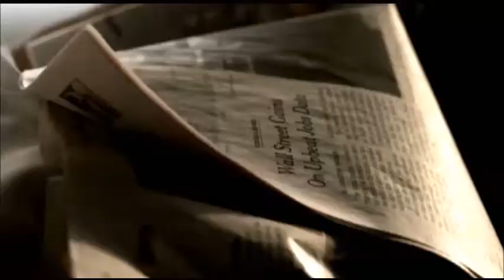Revelation Series #398: Saints on a Glassy Sea